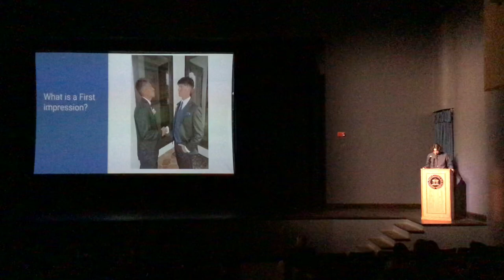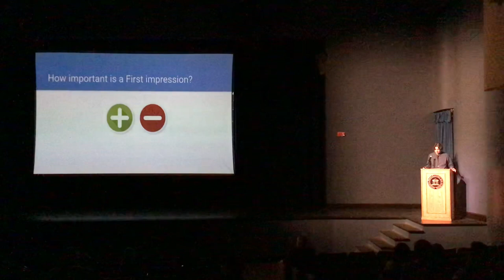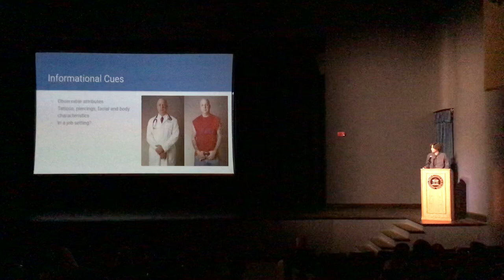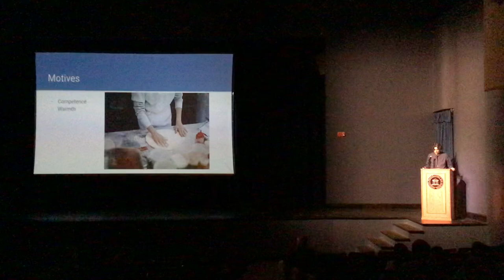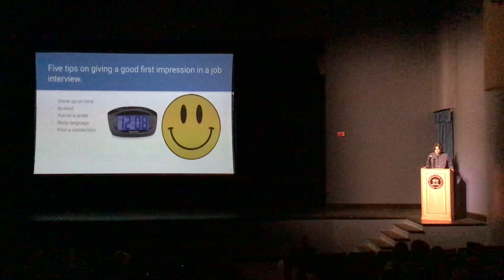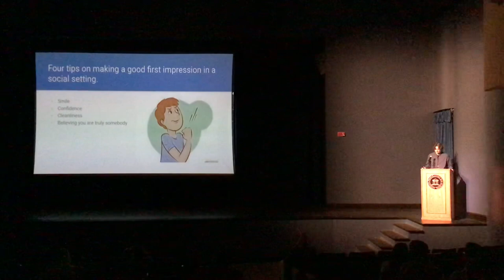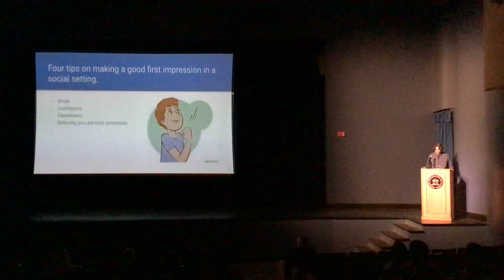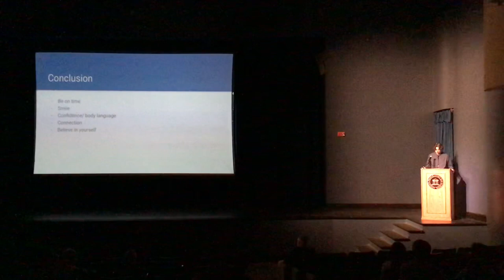Adrien Clark Senior Speech